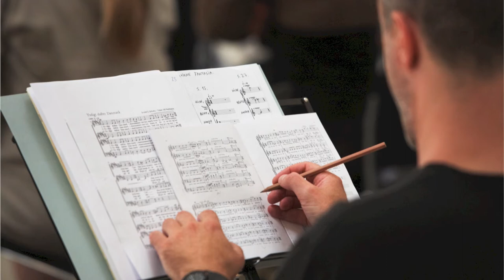De lyse nætter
From the cd NORTH ROOM.
Mogens Dahl Chamber Choir. Klaus Tönshoff, clarinet. Exlibris 2010.
Conductor Mogens Dahl

De lyse natter (The light nights)
Words: Aage Berntsen